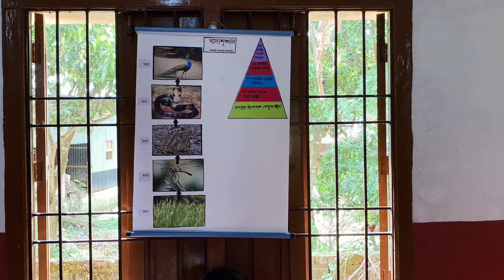Science Fair 2022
Ganit Bigyan Mela-2022 -Buniadpur Sankul